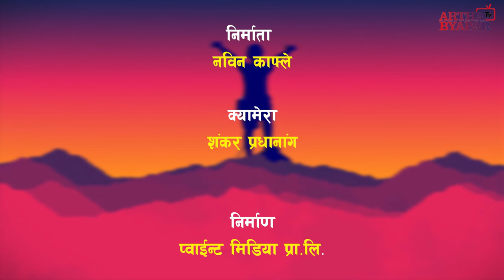कस्तो व्यक्तिलाई आदर्श मान्ने ?आदर्श व्यक्ति कसरी परिवर्तन हुन्छ ?: Rajan Simkhada ( हिँडे पुगिन्छ )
Artha Byapar Tv : Tourism Interview, Business Interview, Digital News, 24 Hours online news, politics interview,exclusive interview, Nepali Talk, Celebrities Interview,Technology, Gossip